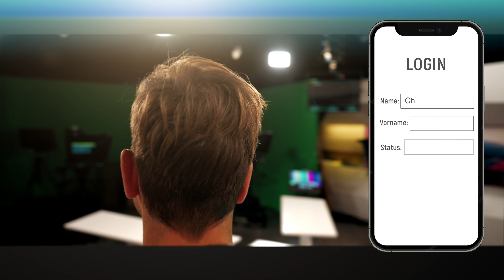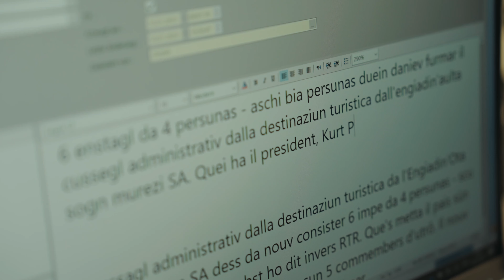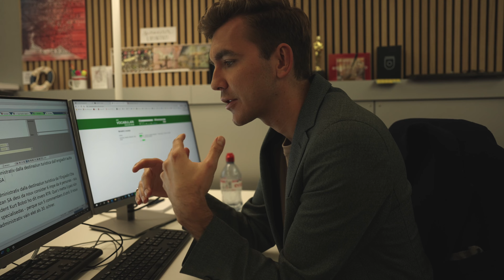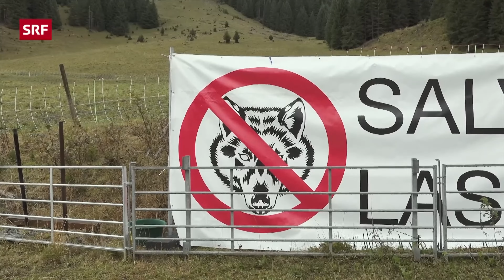Livio Chistell - Status: Bündner! Ein Film von Roland Steffen.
Livio Chistell ist seit Jahren ein fester Bestandteil der Schweizer Medienwelt.

Als Moderator der RTR-Nachrichtsendung «Telesguard» ist der 29-Jährige aus dem 200 Seelendorf Flond im Kanton Graubünden seit Langem kein unbeschriebenes Blatt mehr. Nebst seiner Tätigkeit als Journalist, tritt er bei Veranstaltungen als Moderator auf, macht einen Podcast und führt seit nicht zu langer Zeit einen eigenen Tiktok-Kanal. Darin gewährt er seinen Followers nicht nur einen Einblick in sein Privatleben, sondern stellt ihnen auch seine Muttersprache Rätoromanisch vor.
Für SRF ist er jeweils auch als REC-Videojournalist unterwegs und produziert Filme zu aktuellen Themen. Seit März 2023 ist er nun auch bei SRF3 und moderiert am Samstag sporadisch jeweils die “SRF 3 WochenRundShow”.

Ich begleitete Livio im Januar 2023 in Flond und Laax in der Surselva sowie in Chur während den Vorbereitungen für seine Moderation von Telesguard bei RTR Radiotelevisiun Svizra Rumantscha.

Ich will mit einer neuen Dokumentarfilmreihe aufzeigen, dass in Graubünden viele Menschen leben, die mit ihren Geschichten Positives bewegen. Bündnerinnen und Bündner, die ihre Heimat auch ausserhalb der Kantonsgrenzen repräsentieren und dafür sorgen, dass unser Zuhause weiterhin populär bei den Touristen bleibt. In den 12 geplanten Dokumentarfilmen möchte ich herausfinden, was für sie oder ihn Graubünden bedeutet, über ihre Kraftorte, ihre Wegbegleiter und Vorbilder und wie es ist, mit dem eigenen Dialekt sofort überall willkommen geheissen zu werden.

Produktion
Drehbuch, Regie, Interviews, Filmaufnahmen und Schnitt erfolgen durch Roland Steffen.
Produziert wird die Film-Serie von Christian Imhof, Gründer Qultur.ch sowie Chefredaktor des «Prättigauer/Herrschäftler».

Medienpartner
- Prättigauer & Herrschäftler
- Vilan24

Die Produktion der Filmreihe wird finanziell unterstützt durch:
- Kulturförderung Graubünden
- Kulturkommission Prättigau
- Ernst & Jann GmbH, St. Antönien
- Meuli Stiftung, Davos
- Kulturgruppe, St. Antönien

Besten Dank!

Film gear: SONY FX6, SONY Alpha 1, SONY FX30, DJI Mavic 3
Film Editing: Final Cut Pro
Photo gear: Leica M11, Leica Summilux 50mm f/1.4